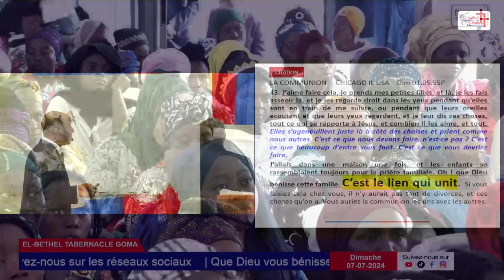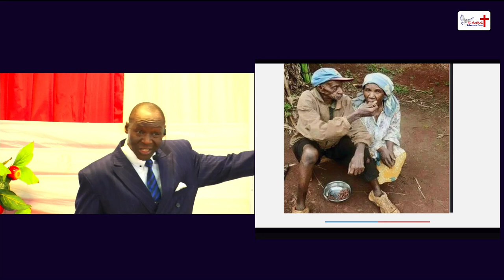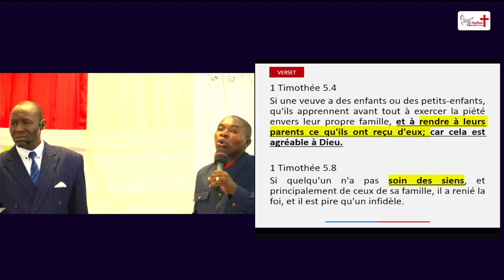Vie de couple 2: APPRENDRE A OFFRIR & DONNER SANS REGRET NI REMORD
Jean 3.16
Car Dieu a tant aimé le monde qu'il a donné son Fils unique, afin que quiconque croit en lui ne périsse point, mais qu'il ait la vie éternelle.

Rendre joyeux,
 Peu importe le prix,
 L’essentiel est d’exprimer cet amour,
 Pas se cacher le revenu,
 Ne pas enrichir les autres avant chez soi,
 Se dépouiller pour vous (Education)